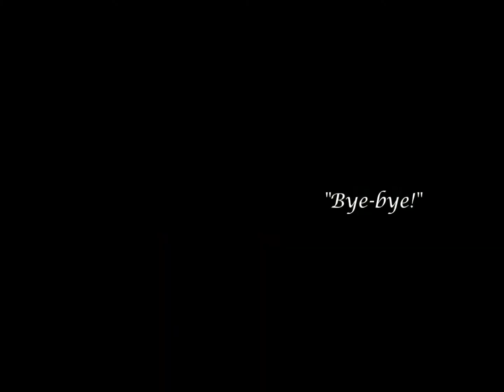Whitesnake Gibson for Free & Bad Company!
Midnight Blue, May 15th 2010, live at the Nags Head, Market Harborough, UK. For the first song I used my ex-Whitesnake Gibson SG Junior.  Our drummer Skinz' girlfriend kindly videoed a couple of songs, one of which is 'Can't Get Enough of your Love' by 1970s band Bad Company.  We've played it better and we've played it worse (you better believe it!), but this is the one captured on video.  The volume on stage was unusually loud that night for some reason, nothing like the sound-check! That's why I'm staring at the fingerboard a lot, to see what I can't hear --  and trying not to lose where I am in the song!  No open string key to help either, it's in C!  It wasn't as funny then as it is now - you'll see I credit Spinal Tap as the band's inspiration!

You'll notice the guest appearance of my pine snake Tina, who takes you on a little tour of the Whitesnake SG, to the sound of the guitar solo from the popular song by Free, 'All Right Now', which I also played on the white SG.  Would you know it wasn't a Les Paul, if you just heard it and didn't know it was an SG?  Whitesnake's Bernie Marsden used to use this guitar for slide.

Near the start of this video we caught Tina's trick of turning the volume control up and the tone control down at the same time!